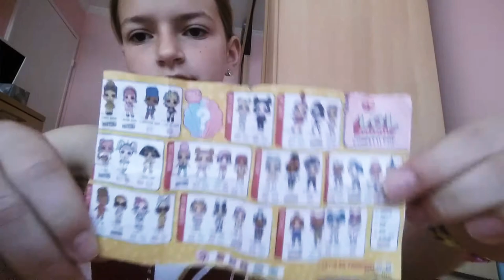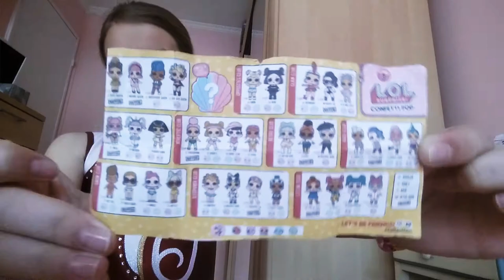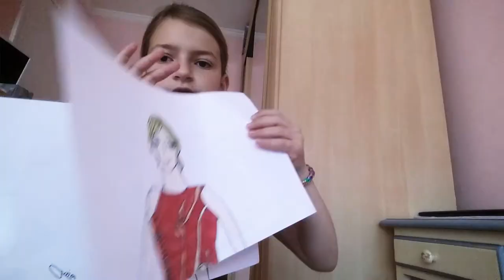Vlog le mercredi quant jeus suis pas a l'école